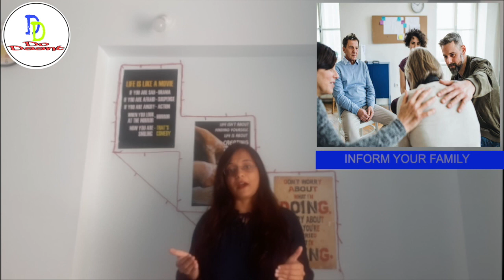How to QUIT SMOKING and TOBACCO. Side effects of tobacco. तंबाकू और सिगरेट छोड़ने के घरेलू उपाय.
Oral cancer is the one of the most common cancer involving lip buccal mucosa tongue and treat. Most common cause of this cancer is tobacco. Tobacco contains nicotine which act as carcinogens. There are few initial symptoms which occur prior to oral cancer. These includes burning of oral mucosa, reduced mouth opening, non healing ulcers , red and white patches etc. This video emphasises on the adverse effects of tobacco and most importantly, few useful tips to get rid of the deleterious habit.

Other useful videos from dodaant :-

1. How to get Relief of Dental Pain at Night? रात में उठने वाले दांत के दर्द से राहत कैसे पायें ??

2. एक बार में दांत का कीड़ा निकालने का बेहतरीन उपाय - How To Get Rid Of Tooth Cavity? Myths and Facts..

3. Should we get our teeth cleaned by Dentist?  क्या डॉक्टर से दांतों की सफ़ाई करवानी चाहिये?

Ask your query in the comment section below.